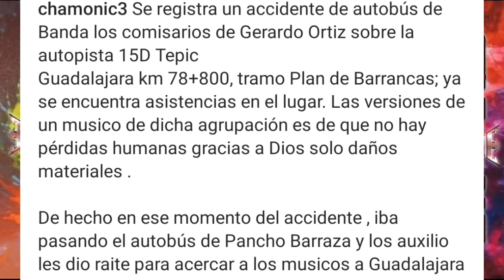GERARDO ORTIZ Y SU BANDA SUFRIERON UN ACIDENTE